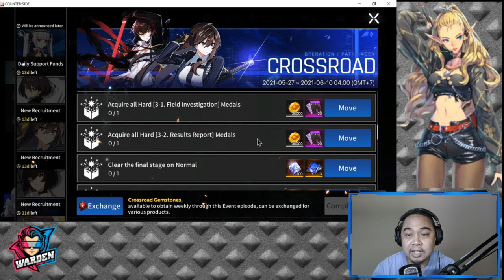1st Counter:Side Update! | New Content | New Heroes and Skins!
Episode 170: Learn more about the new update and if the new heroes are viable for the current meta. New Waifus!